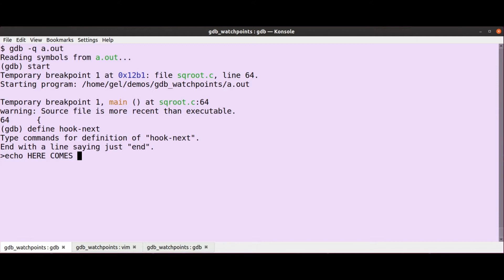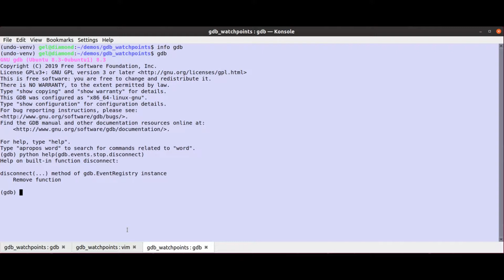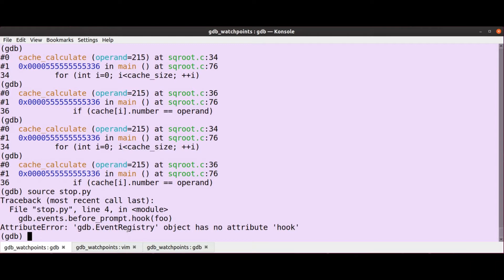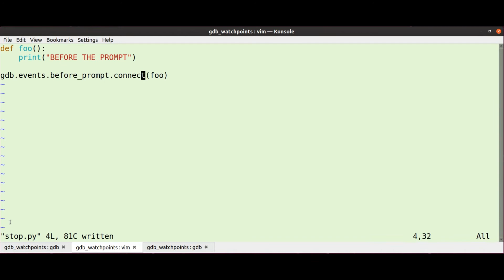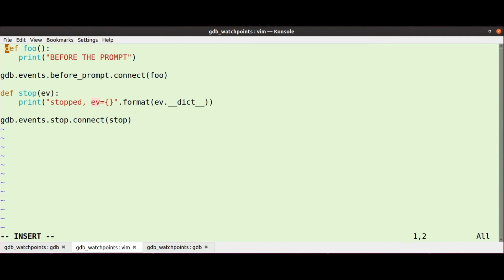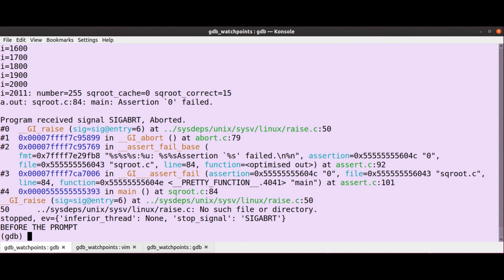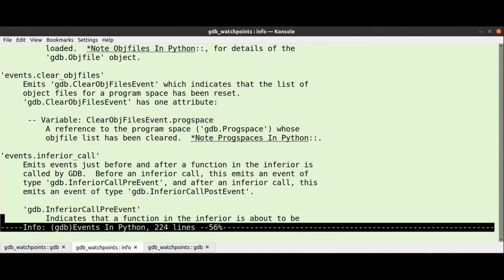GDB User-Defined Commands - Part 3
This is the last GDB tutorial in a series of three articles exploring the various ways of getting the most out of user-defined commands in GDB. In this tutorial, Greg Law explores a handy variant of the user-defined command, the hook command both in the GDB CLI and in Python. Check it out.